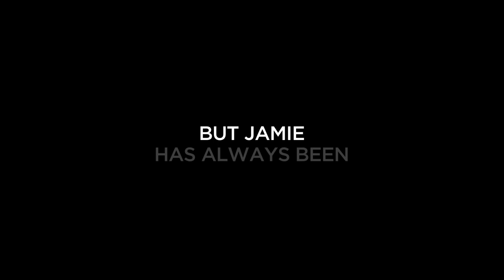The Limbless Mountaineer - Trailer 1'15"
The story of a young climber who learned the difference between want and need the hard way.